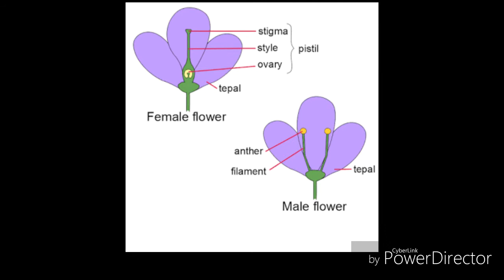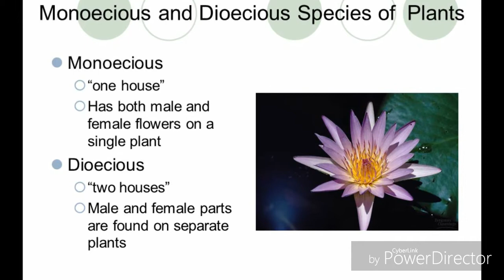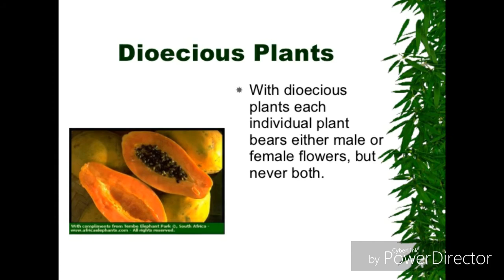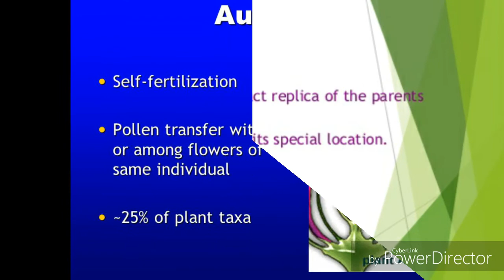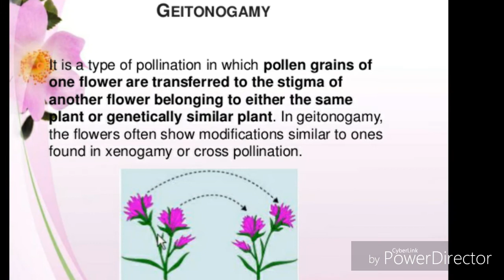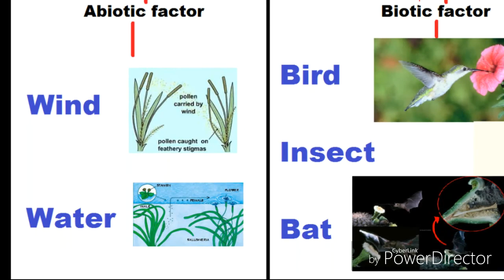pollination ...reproduction in plant class 12th bio ncert.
pollination...in this pollen grain transferm from anther to stigma and germinate.
its have 2 types
1.self pollination
2.cross pollination
self pollination have again two types
1.autogamy - pollination happens between same flowers stigma and anther.
2.getanogamy- in this pollination happens between two flowers of the same plant.

while cross polination happens between two different plants flowers.
we calls it as xenogamy or allogamy.

now flowers are two types
monoceious = they have male and female part in it .
diecious= they have either make or female part In it.

pollination factors are two types

biotic and abiotic ...see this video...it will make you understand whole process.